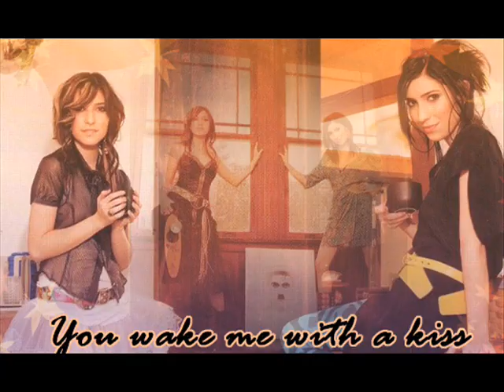The Veronicas Playing Singstar